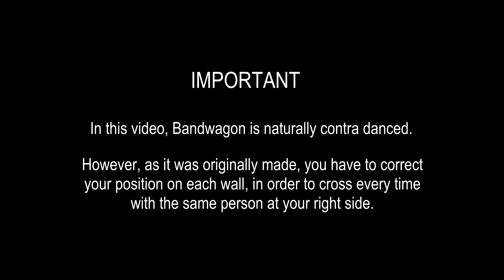BANDWAGON - Practice (No lesson)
IF YOU WANT TO LEARN HOW TO DANCE “BANDWAGON,” THERE IS A VIDEO LESSON ON THIS

Under the name of “We Don’t Know,” Rosa Llobet, Carmina Alonso, Ana Cazorla, and Josep Monfa, gathered in 2007 to do an extraordinary contra dance, “BANDWAGON.” The goal was to participate in the contest of one of the most emblematic then honky-tonks in Spain, The Nashville, in Terrassa. The ingredients were a great song, “Bandwagon” by Kellie Coffey, and very original steps, like those touches in diagonal with the person at your right. Although this choreo wasn’t forgotten, neither had the success that it deserves. Because it is really worth it, we give it a new opportunity. A lot of rhythm, 64 counts, and a unique four-count’ tag at the very beginning of the dance, are all you have to overcome to hustle this fantastic BANDWAGON.